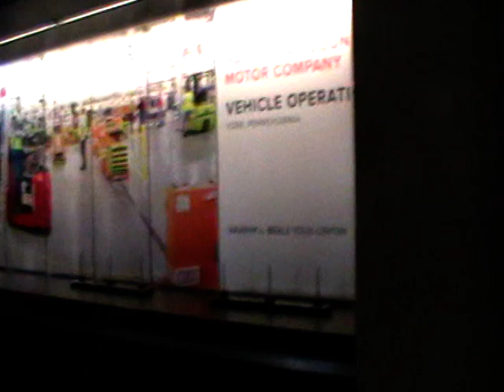USA2015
York Pennsylvania Harley Davidson Factory